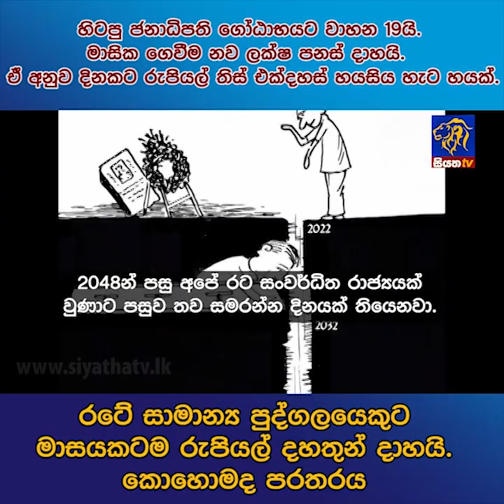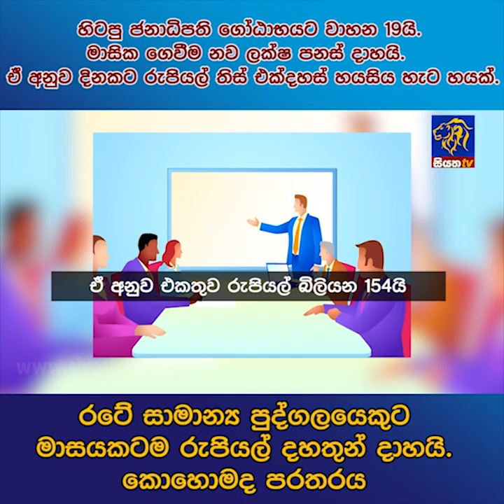හිටපු ජනාධිපති ගෝඨාභයට වාහන 19යි මාසික ගෙවීම නව ලක්ෂ පනස් දාහයි | Siyatha News